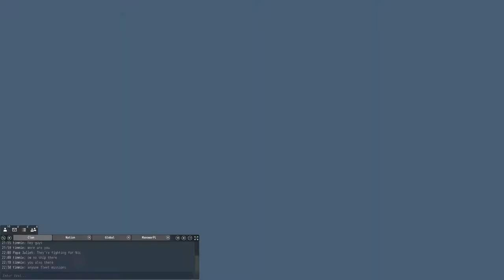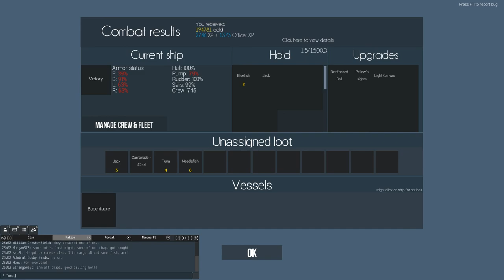Naval Action: Bucentaure vs Victory with support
Chasing a pirate player running away after the failed attempt to capture Saint Nicolas in Port Battle.